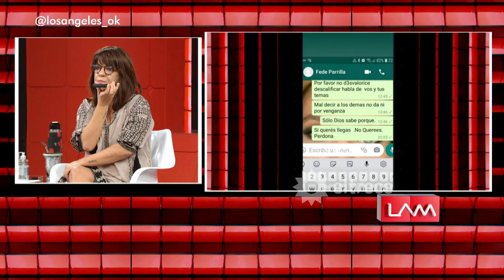"No hubo violencia", Leticia Brédice habló de las denuncias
Momento emitido el jueves 09 de abril de 2020 en Los ángeles de la mañana.